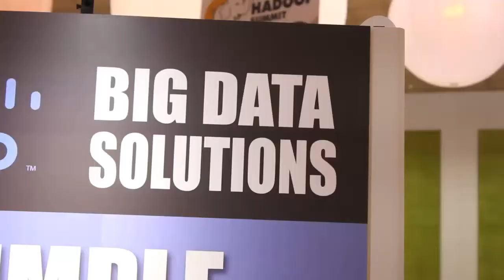Stefan Gropusch | Hadoop Summit 2012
The Cube - Hadoop Summit 2012 - Stefan Gropusch, Datameer, with John Furrier and Jeff Kelly